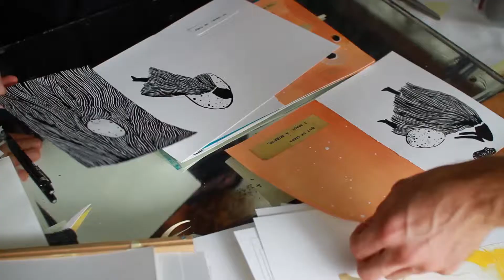Shrio Oni Interview Marie Van Praag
Shiro Oni Studio sits down for an interview with Belgian artist Marie Van Praag. Marie talks about her experiences and the influences in her illustrations during her stay in Onishi, Japan.